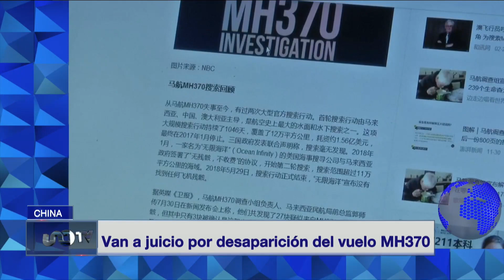Por vuelo MH370 van a juicio, a casi 10 años de la desaparición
El avión con 239 personas a bordo desapareció sobre el océano Índico el 8 de marzo de 2014